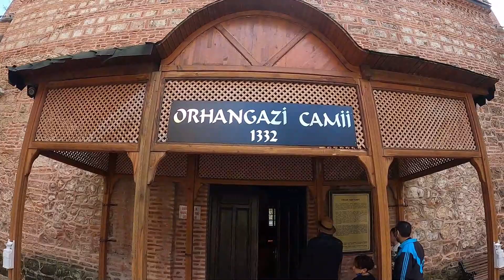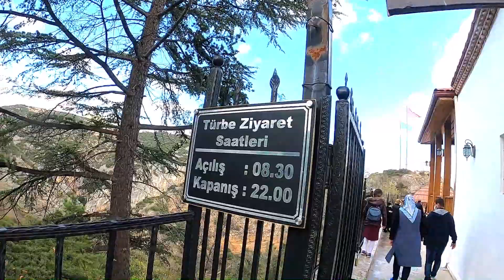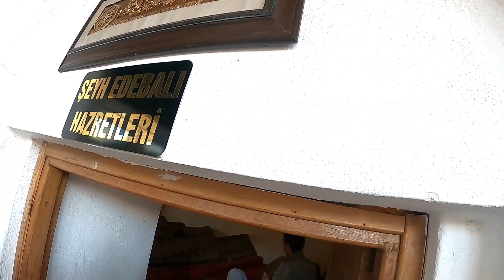BILCIK CITY |TURKEY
turkey one of the oldest and historical city Bilcik . its a city of sofi shiek edebali , i went to tomb and very beautiful area and mountain arround the city.watch video till end.

{"'other travel series- link is below"'}